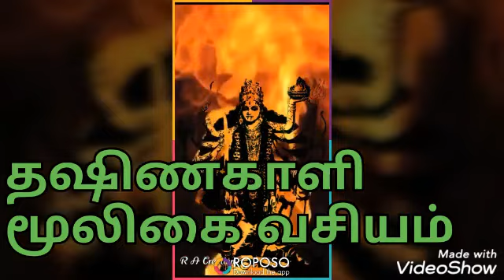பிரிந்தவர்கள் கணவன் மனைவி இருவரும் வசிய வசிய எந்திரம்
Dhakshina Kali Contact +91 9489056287